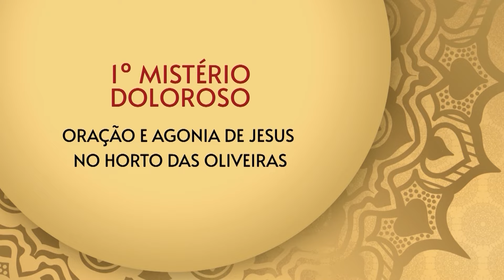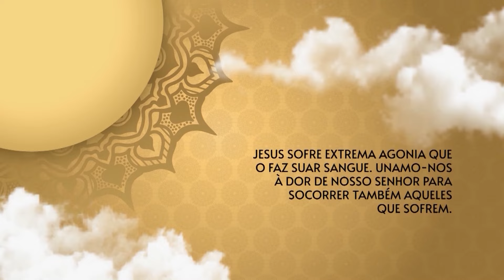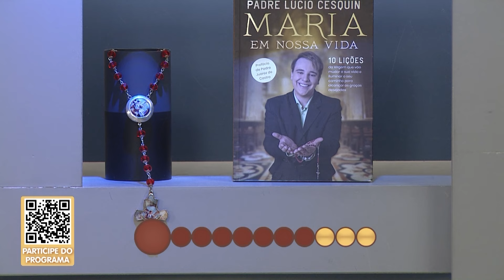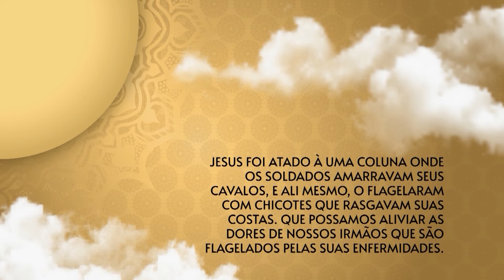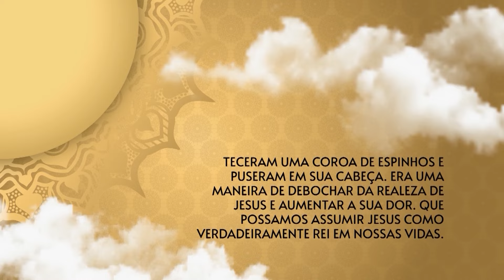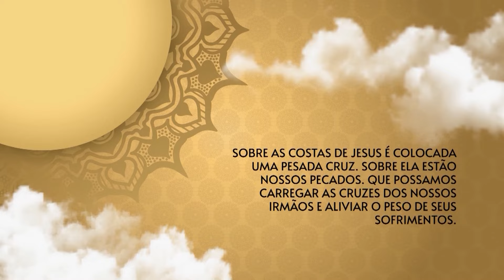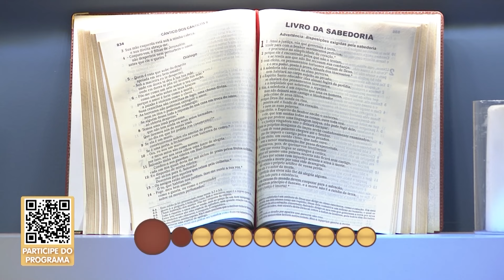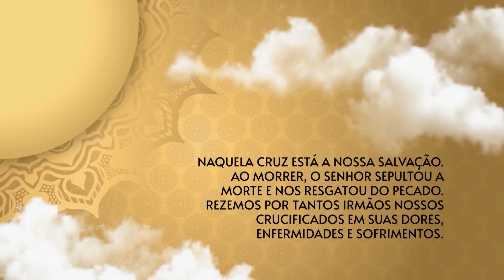O Santo Terço dos Filhos do Pai Eterno - Crepuscular - 09/01/24